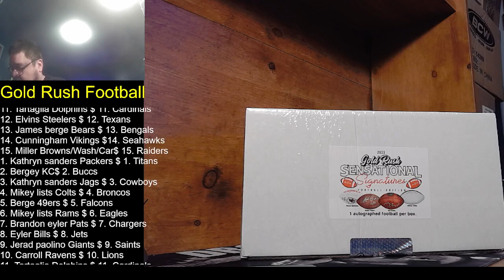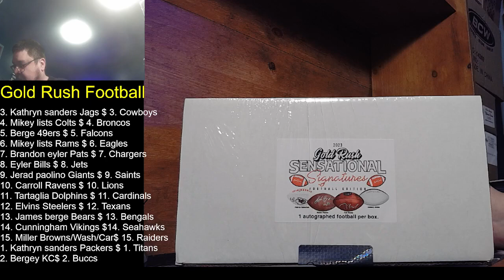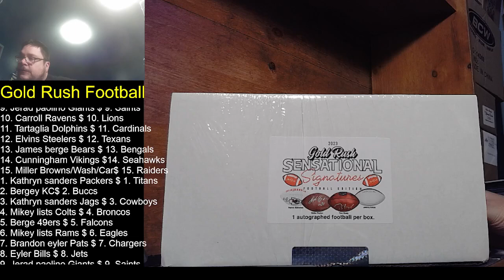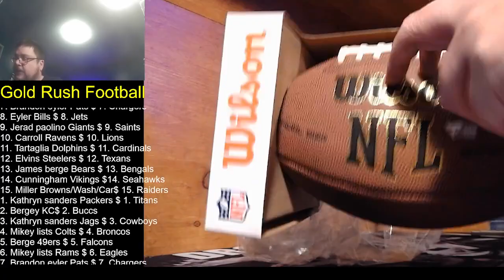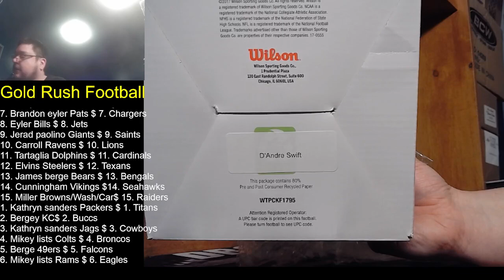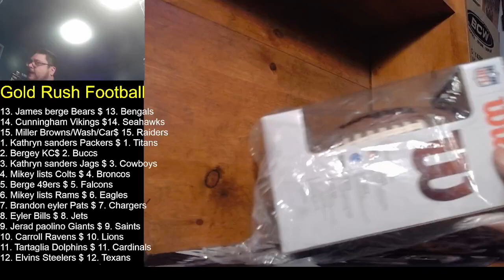2023 Gold Rush Sensational Football Edition